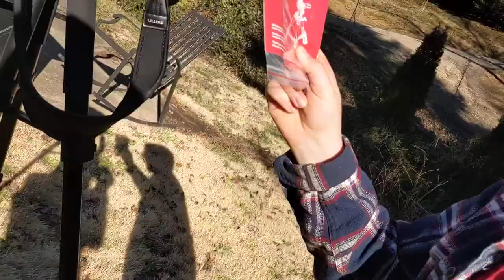UBeesize 67” Camera Tripod with Travel Bag, Cell Phone Tripod with Wireless Remote - silas lam